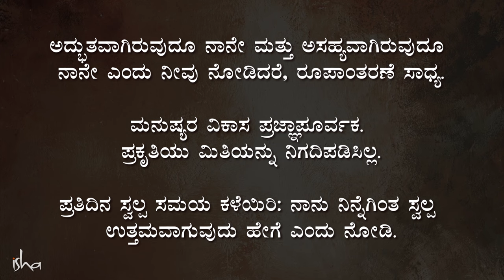ಒಂಟಿಯಾಗಿ ಇರುವುದನ್ನು ಕಲಿಯಿರಿ | ಸದ್ಗುರು ಕನ್ನಡ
ಜೊತೆಗೂಡಿ ಇರುವುದರ ಸೊಗಸು ಮತ್ತು ಫಲವನ್ನು ಪಡೆಯಲು, ಏಕಾಂತದಲ್ಲಿರುವುದನ್ನು ಕಲಿಯುವುದು ಎಷ್ಟು ಮಹತ್ವವೆಂದು ಸದ್ಗುರುಗಳು ವಿವರಿಸುತ್ತಾರೆ